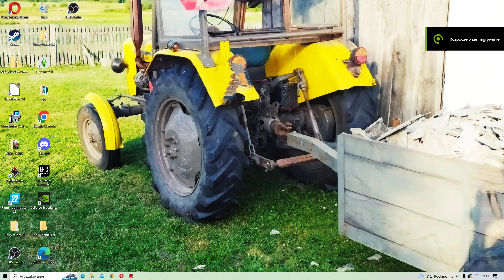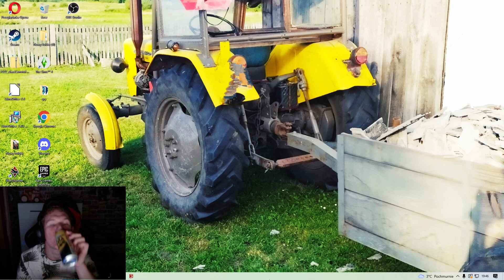rolnictwo się powoli kończy